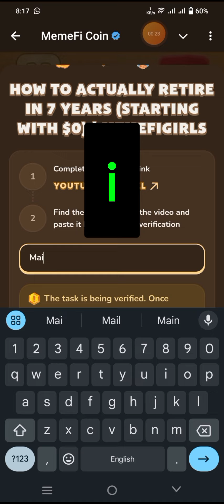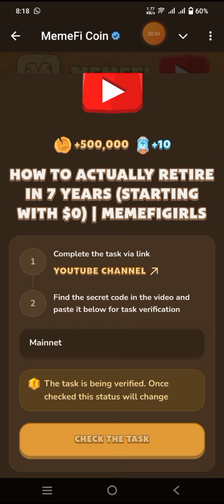how to actually retire in 7 years | how to actually retire in 7 years memefi code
how to actually retire in 7 years
how to actually retire in 7 years memefi code
how to actually retire in 7 years memefi
how to actually retire in 7 years (starting with $0) memegirls
how to actually retire in 7 years code
how to actually retire memefi code
how to actually retire memifi code
how to actually retire in 7 years (starting with $0) code
how to actually retire in 7 years (starting with $0)
how to actually retire in 7 years memfi code
how to actually retire in 7 years memifi code
how to actually retire memefi
how to actually retire in 7 years (starting with $0) memefigirl
how to actually retire
memefi,
memefi coin,
memefi combo,
memefi daily combo today,
memefi airdrop,
memefi airdrop update
memefi code,
memfi video code,
memfi code,